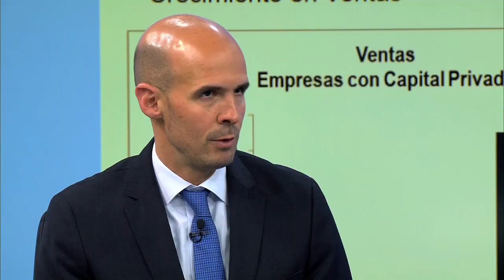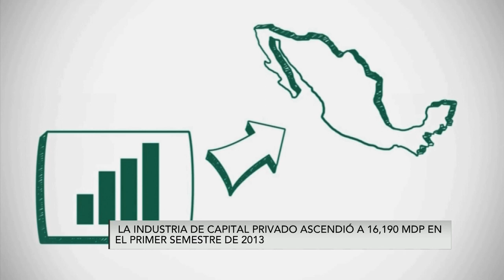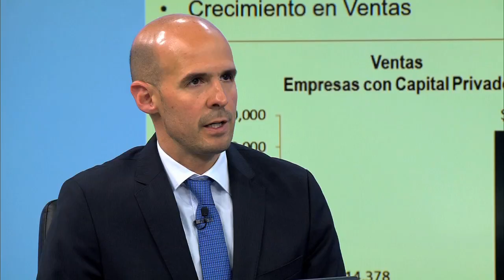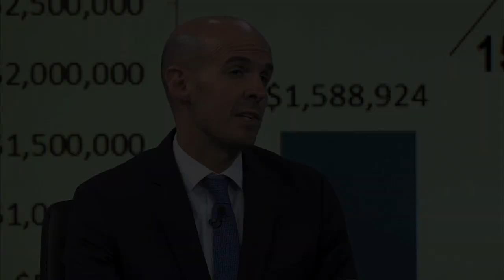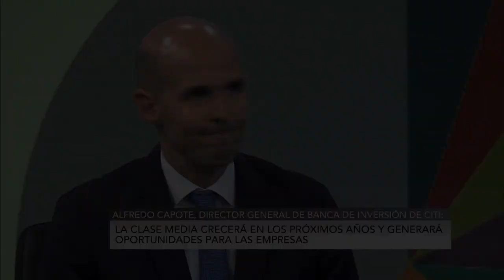¿Cómo funciona la inversión de capital privado?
El director general de banca de inversión de Citi, Alfredo Capote, explicó a El Financiero Bloomberg cómo funciona el capital privado para financiar empresas de alto rendimiento, acto con lo que se buscan opciones de inversión para ayudar a las empresas a que mejoren sus procesos internos y eleven sus perspectivas de crecimiento.